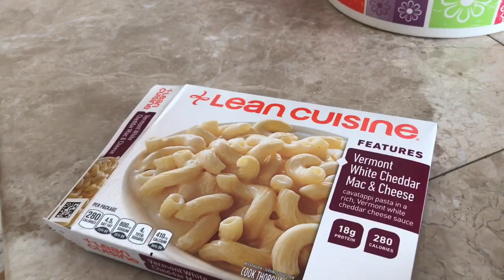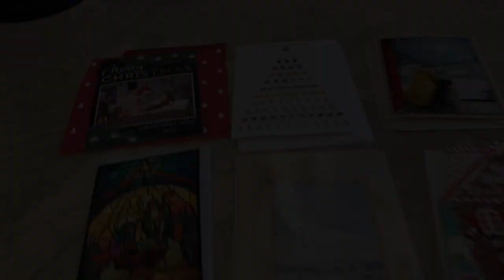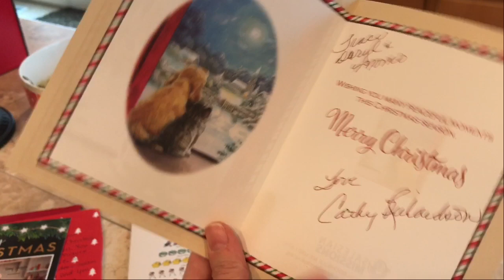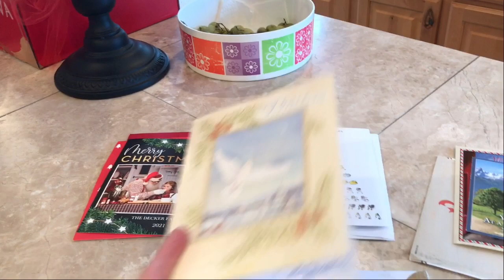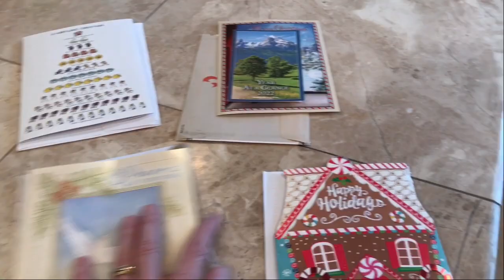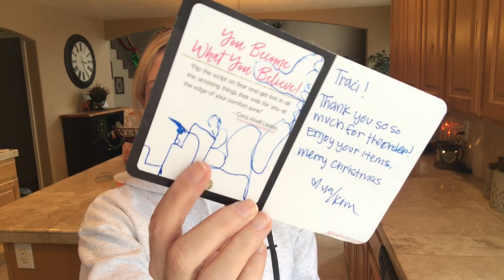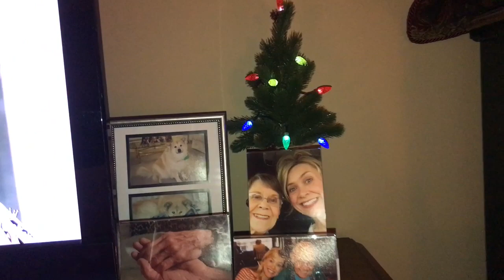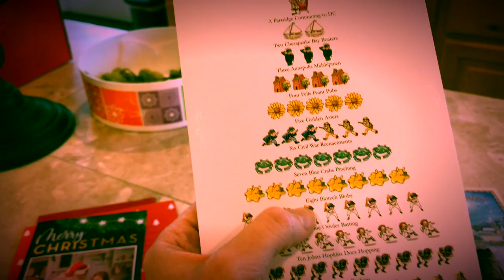❗️Vlogmas Day 10❗️| Shoveling Snow | Christmas Cards | Mary Kay | December 10, 2021 | Traci B